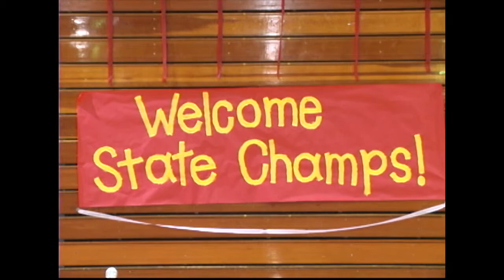Grosse Ile | School Spirit | 2002